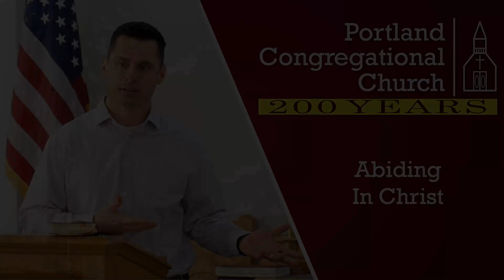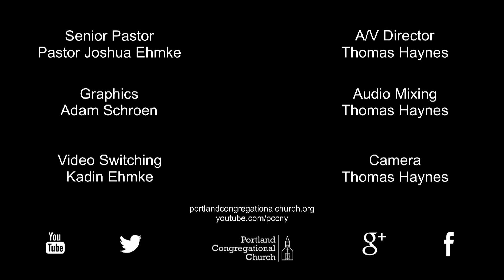19-02-10 Abiding In Christ